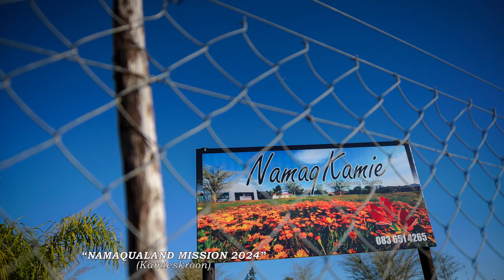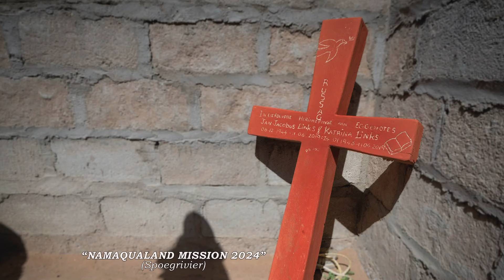Namaqualand Mission 2024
A Macedonian Call / Mission to Namaqualand - "Come over and help us!"